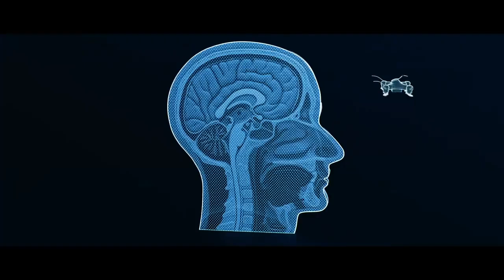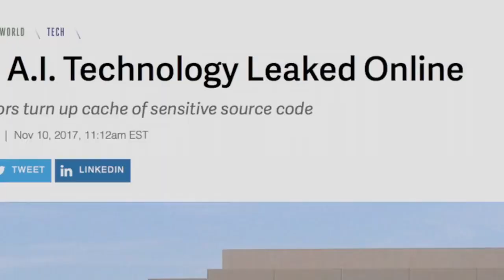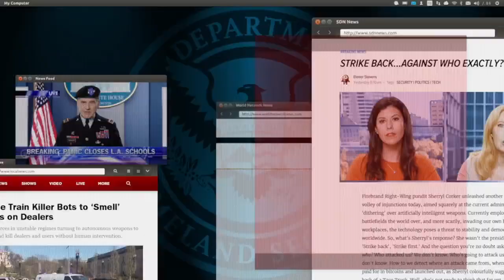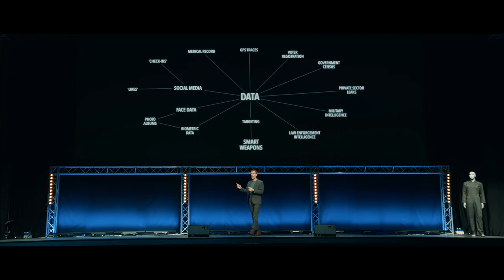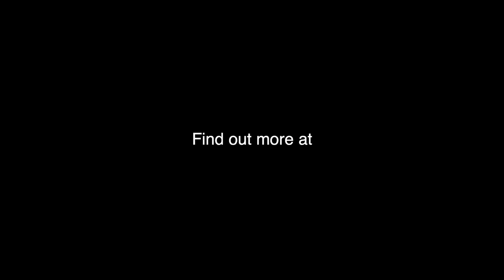Sci-Fi Short Film "Slaughterbots" presented by DUST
A new form of A.I. weaponry has been created. All the drones need is a profile: age, sex, fitness, uniform, and ethnicity. Nuclear is obsolete. Take out your entire enemy virtually risk free. Just characterize him, release the swarm, and conflict resolved.

"Slaughterbots" directed by Stewart Sugg
Campaign by Prof. Stuart Russell